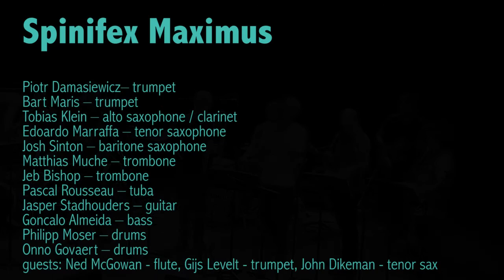Spinifex Maximus live at the Bimhuis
Spinifex Maximus, 5 november 2015 live at the Bimhuis, Amsterdam. Sound Micha de Kanter, video Konstantin Guz.
The CD Spinifex Maximus is available at trytone.org
Spinifex Maximus:
Piotr Damasiewicz– trumpet
Bart Maris – trumpet
Tobias Klein – alto saxophone / clarinet
Edoardo Marraffa – tenor saxophone
Josh Sinton – baritone saxophone
Matthias Muche – trombone
Jeb Bishop – trombone
Pascal Rousseau – tuba
Jasper Stadhouders – guitar
Goncalo Almeida – bass
Philipp Moser – drums
Onno Govaert – drums

guests: Gijs Levelt - trumpet, Ned McGowan - flute, direction, John Dikeman, tenor sax